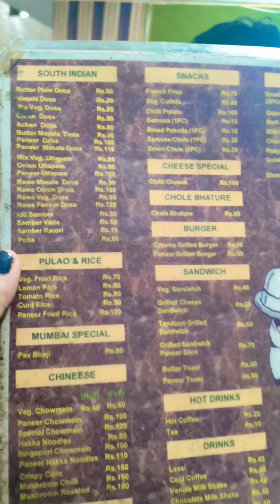Aaj की दिनचर्या आज जो हुआ वो मैने पहली बार देखा बताओं आप सब की क्या सही है और क्या गलत 😞😅😜मिनी vlog